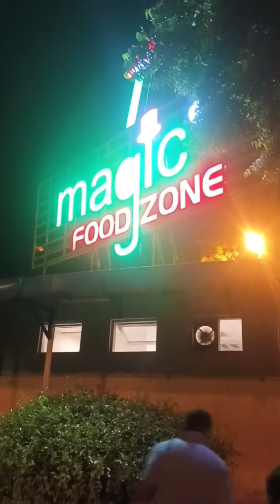Delhi to Agra journey 👍youtubeindia newvideo 😎🚙